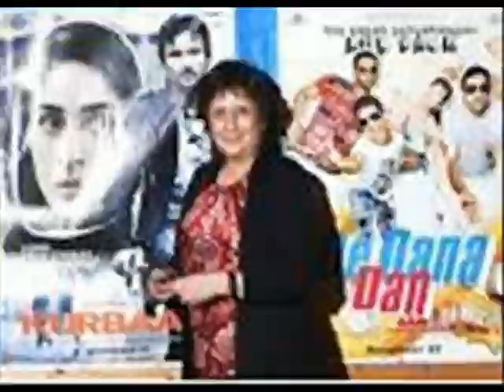An Affair To Remember Ronnie's tale As a young Subaltern I was posted to Bombay and was staying at